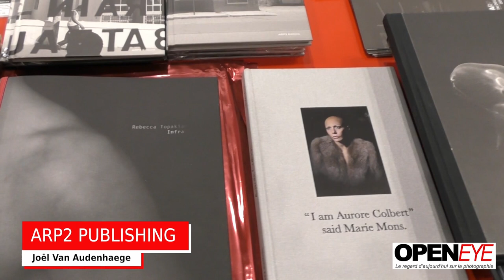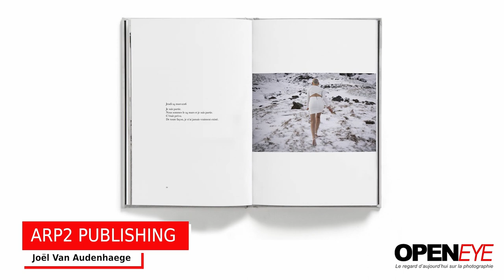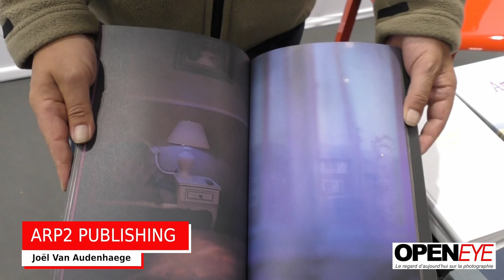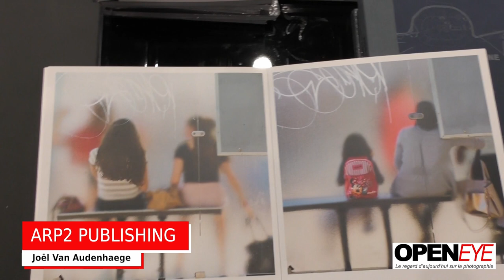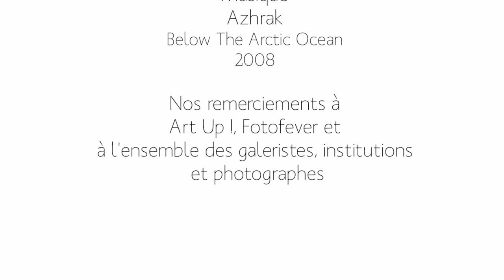Cécile Schall Lille ArtUp! 2019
Cécile Schall, directrice de Fotofever, accueille OPENEYE sur l’espace Fotofever de Lille Art Up ! dont le thème principal cette année était « La photographie, au cœur des créations artistiques d’aujourd’hui ».

L’occasion « de découvrir une sélection de ce que peut représenter aujourd’hui la diversité de la photographie contemporaine » précise Cécile Schall en nous présentant quelques-uns des artistes photographes présents au sein des 9 galeries présentes dans l’espace Fotofever, à la Foire d’Art contemporain Art Up !

Lille Art Up! 2019

Interviews de Cécile Schall, directrice de Fotofever, Marc Gaillet ; la galerie et école GRISART, sa directrice Chiara Fabro et les artistes Irène Royo, Maria Munzi et Daniel Solsona ; le galeriste Jean-Denis Walter présente 4 auteurs, Joost Wensveen, Neil Leifer, Gerry Cranham et Ben Thouard ; l’éditeur Joël Van Audenhaege d’ARP2, avec les ouvrages de Peter Waterschoot et d’Etienne Buyse ; Eric Boudry, directeur de la galerie ARGENTIC et les photographes Philippe Bréson et Jonathan Abbou.

Interview : Eric Dubois-Geoffroy

Tournage vidéo et son : Eric Dubois-Geoffroy

Montage : Eric Dubois-Geoffroy

Nos remerciements à OPENEYE et à Lille Art Up!

Lille Art Up - Foire d'Art Contemporain

Une production IMAGES ON TOURNE, en partenariat avec OPENEYE, le regard d'aujourd'hui sur la photographie.